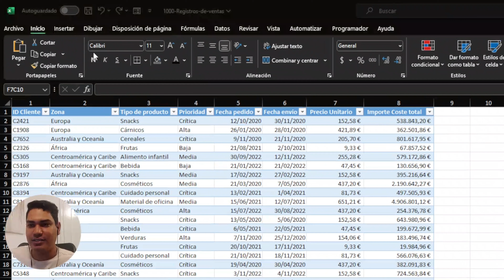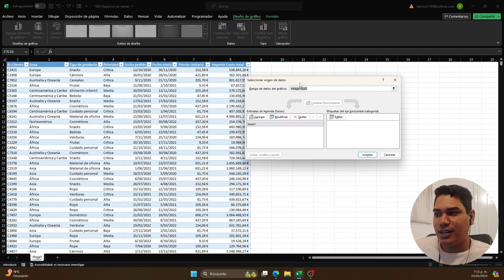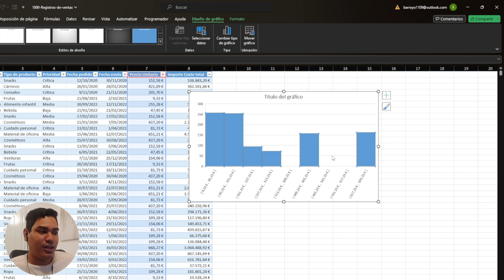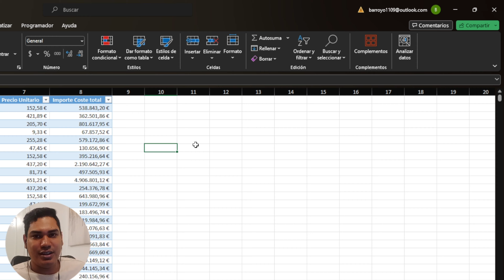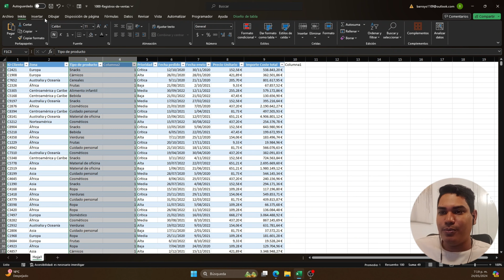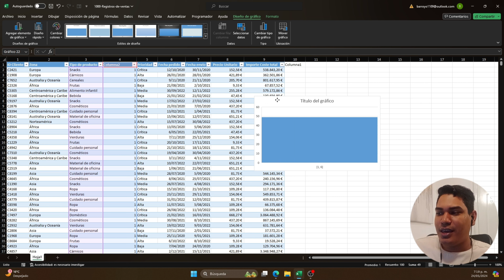Como Crear un Histograma en Excel con Datos Categóricos y Numéricos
En este vídeo te muestro como crear histogramas de frecuencias en excel para datos no agrupados ya sean categóricos o numéricos.